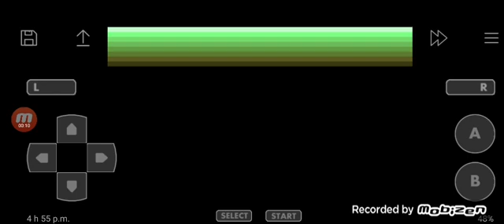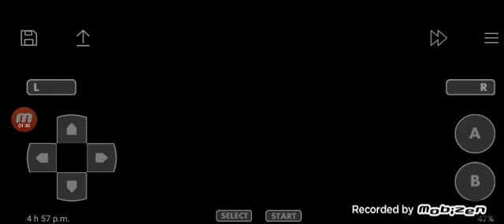pokemon randomizer #1 nouveau lesplay